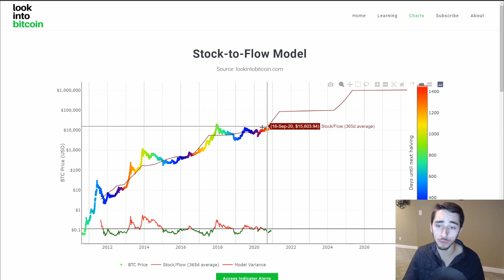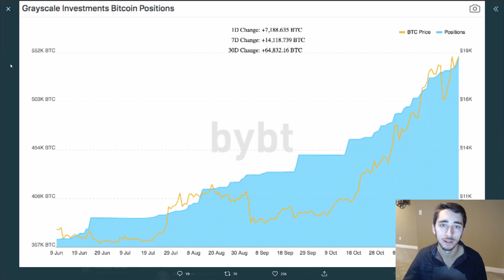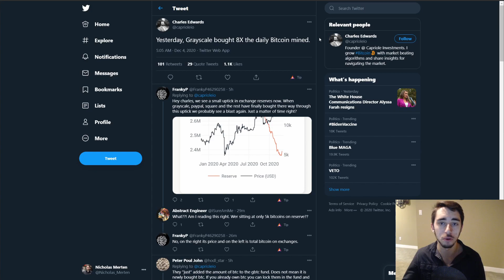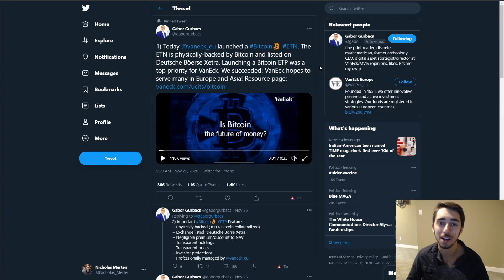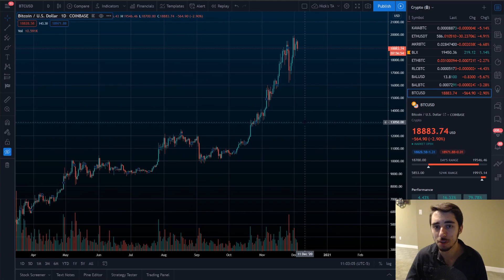Bitcoin's Moment | How Bitcoin Can Break $20,000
Looking to get started with crypto?

NANO: xrb_3y7qi1z5kcpgi9cnk4bctus155qntiy1cszfmeh9zg7eqqqjb9imebsqf33t
BTC: 14DHXJa9CgeBPf6m7UeMKE9yzAYFKPW2nV
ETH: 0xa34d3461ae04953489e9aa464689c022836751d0